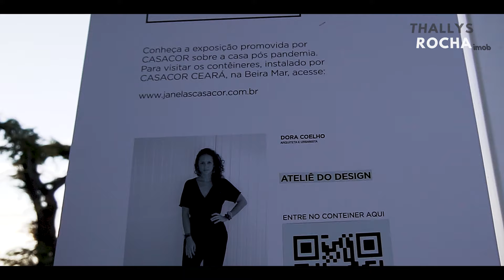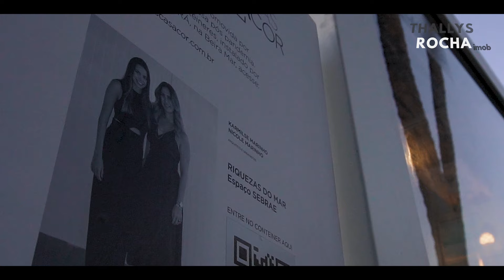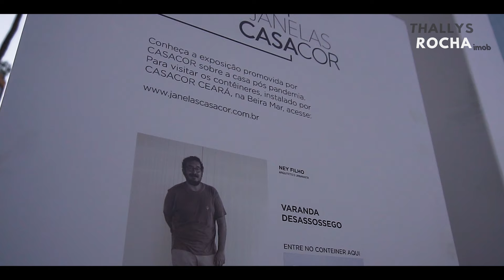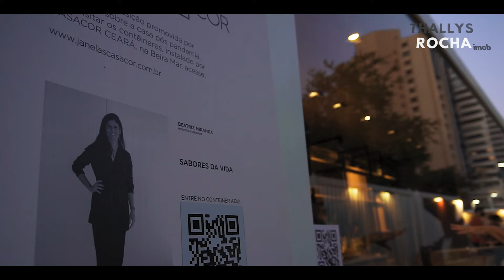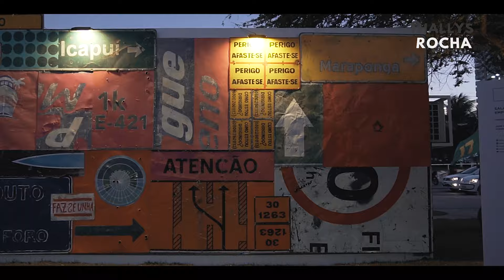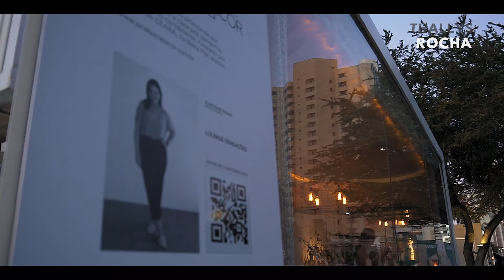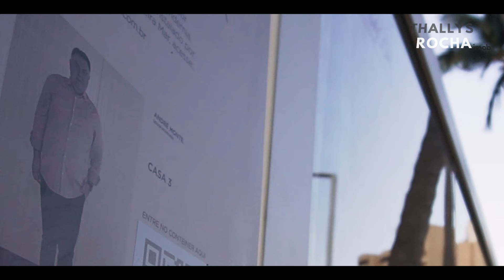Tendências Arquitetura de ambientes CASACOR Ceará 2020 Conhecendo os projetos dos arquitetos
Conheça meu E-book
"BORA PRO YOUTUBE ? DO ZERO AOS 100k"  e descubra os passos essenciais desta jornada especial.
Para aqueles que buscam aprimorar o conhecimento, segue alguns treinamentos e ferramentas que indico para profissionais do nicho imobiliário

- E-BOOK sensacional para leitura - Guia para fotografias de arquitetura.

. Fala turma !
Tudo certinho ?

Hoje é dia de dar uma volta pelo "JANELAS CASACOR 2020".
Vídeo Vlog, bem leve, conhecendo os projetos dos arquitetos neste evento bem legal que está rolando na cidade !

Aqui vocês irão conhecer 13 projetos distintos de arquitetura de interiores , cada um, assinado por um profissional diferente !

Vídeo feito com muito carinho!
Valeuuu!

Obrigado por sua atenção !

Thallys Rocha
Corretor de Imóveis

CRECI 9453

Link do site :

Lista dos equipamentos que utilizo para produção dos vídeos do canal :

Camera Sony A6400
Lente Sony 10-18 mm
Lente Sony 55-210 mm

Gravador Sony
Microfone de Lapela Sony
Microfone Direcional Rode

Gopro Hero 7 Black
Iphone 12

Estabilizador Camera AK2000S
Estabilizador para Celular Osmo

Notebook que indico para edição

Drones que Indico :
Mavic Mini 2
DJI AIR 2S